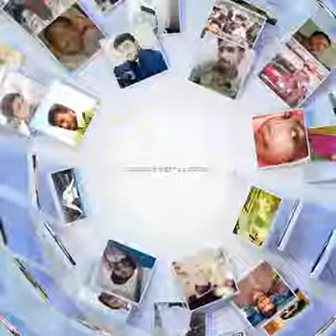yearinreview2016 Mohammad IftikharSD